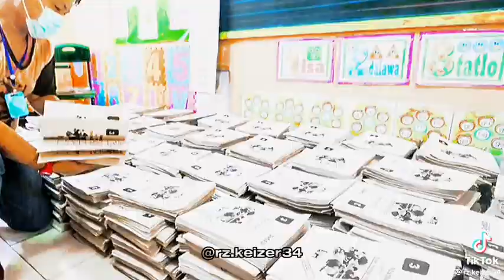zombie virus in 2023?